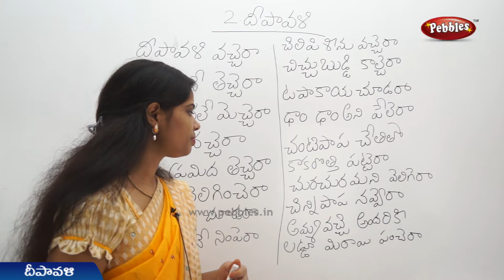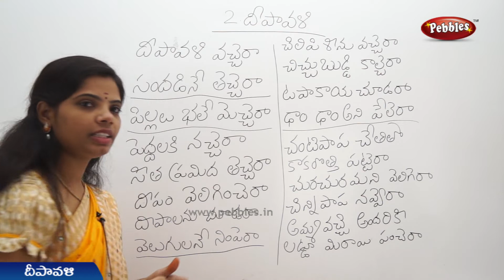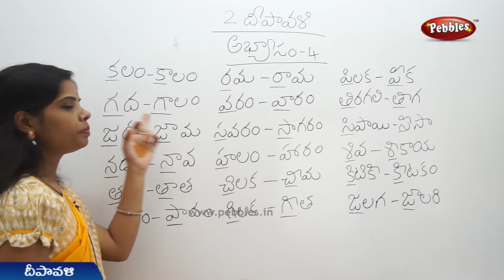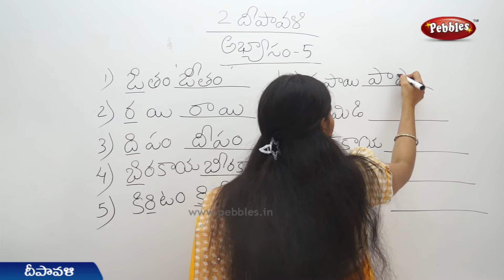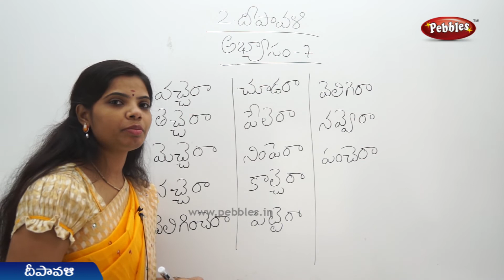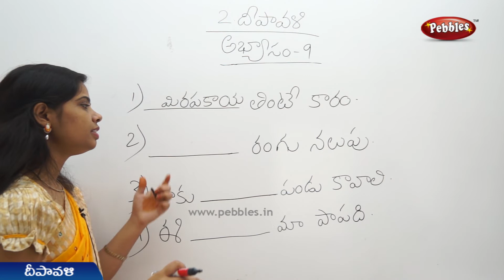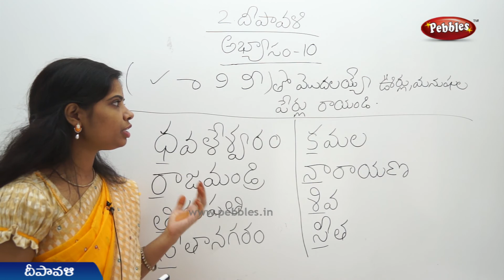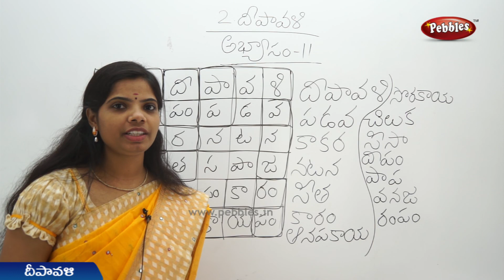Deepavali (Full Lesson) 2nd Class Telugu Video Lessons & Rhymes | A.P Telugu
This video is a part of Prathiba, 2nd Class Text Book, Board of A.P for kids